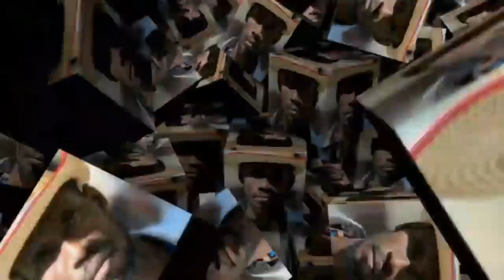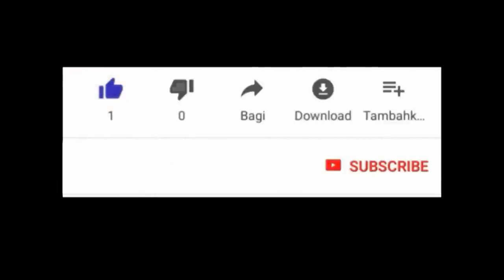{koze vodou} Men kijan pou leve moun mouri